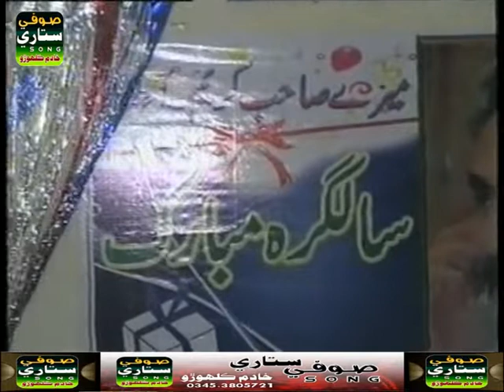Moro Ke Fukrah Ke Taraf Se Hazrat Sufi Attaullah Sattari Ke Salgrah Murshid Ke Aamad 23.7.2015